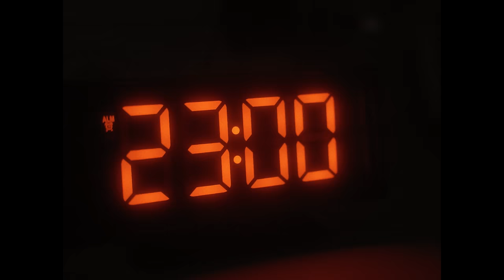BERRY - Fantomlány | Official Music Video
Z E N E
★ szöveg: BERRY
★ zene, hangszerelés, mix-master: Somogyvári Dani

V I D E O K L I P
★ Rendezés/vágás/utómunka - leholegacy
★ Operatőr - Horváth Csaba
★ Gyártás - Pribelszki Norbert
★ Grip - Rácz Ati
★ Smink - Fekszi Szimonetta
★ Szereplők - Pribelszki Norbert, Gombó Viola Lotti

S Z E R E P L Ő K
★ BERRY
★ Pribelszki Norbert
★ Gombó Viola Lotti

M A N A G E M E N T
★ koncertszervezés, management: Sticza Gergő

D A L S Z Ö V E G

(Éjjel 11-van de te nem vagy itt
barátnőd hivogattam, de ő mindent titkolt
szemed ragyogása, olyan ártatlannak tűnt)

Yeah
Marihuana az ágyban
tekered, hogy ha fáj
temetni akarod a szívem de minek lány
emlékszem még régen, a kezed volt az ágyam ,most meg őt ringatod el

Minden így volt szép emlék,
bennem még kicsit él egy részed még

Veled minden napom így telt el,
összeszedtem magam aztán szétestem,
reggelente meghalok a mennyekben,
baby a pokolban van a helyed

Nincsen véletlen
nehezen hiszem azt, hogy ezt túlélem
talán valaki vár rám a túl végen,
de addig még csak menekülök egyedül

Most üres a lakás, most üresen áll
szívem egyedül megint érted kiabál
Most üres a lakás megint üresen áll
én nem bírom ezt

barátnőd hívogattam, de ő mindent titkolt
még az elején, hogy nem láttam a jeleket, nem láttam a gyűrűt
bevallom a kezedet nem fogtam olyan sűrűn lány már már már

 De minden így volt szép emlék,

Bye bye baby fantom lány
bye bye,
Veled akarom de már már
ne szédíts többé lány lány

Most minden szó meggyilkol
mert veled volt más, baby veled volt jó
1000 emlék de már csókolsz,
ez az út vége
Eltűnt az a lány aki nekem táncol,
eltűnt a lány aki velem lángol
esküt tettünk, hogy örökké
de már mással játszol

Szóval bye  bye baby fantom lány
bye bye,
veled akarom de már, már ne szédíts többé lány, lány